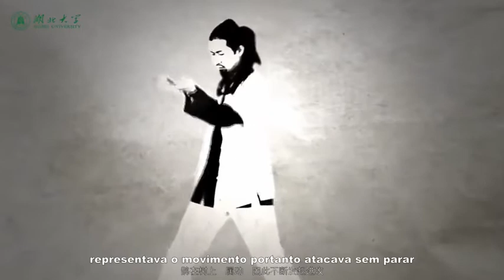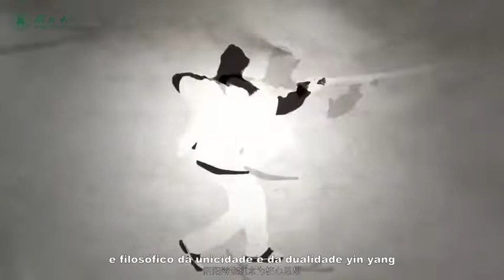Tai chi chuan de Wudang 会一招武当太极拳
► Full Playlists “A Jornada do Patrimônio Cultural Imaterial, o Wudang da filosofia tradicional chinesa"